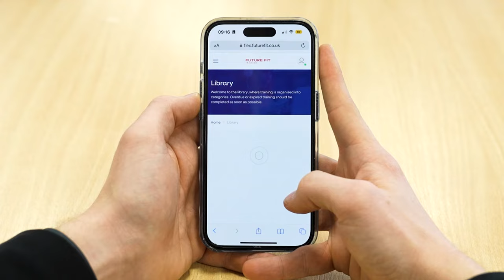What to expect from a Future Fit Personal Training course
In this video, we'll give you a sneak peek into what you can expect from a Future Fit Personal Training Course. Whether you dream of working in a gym, starting your own fitness business, or helping clients reach their goals, Future Fit can get you there.💪